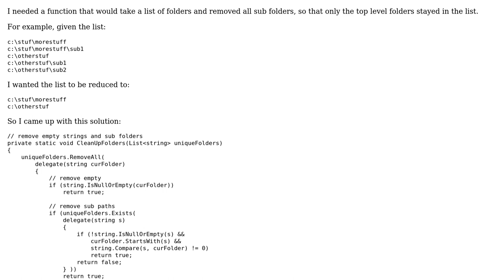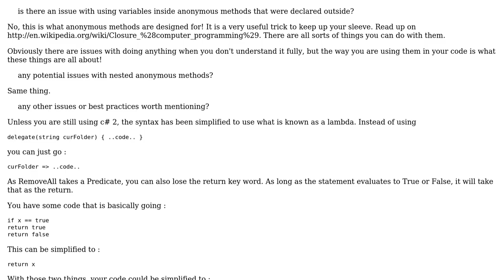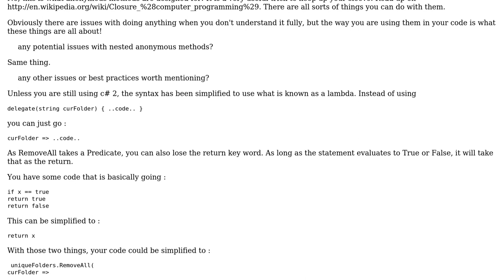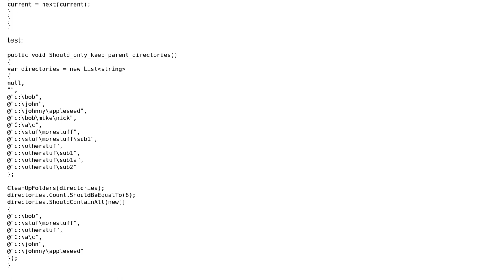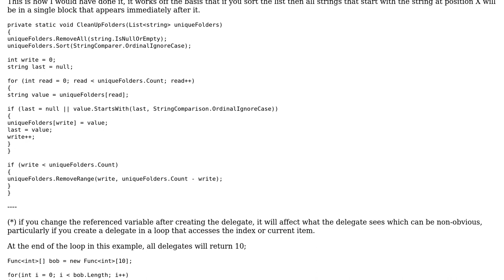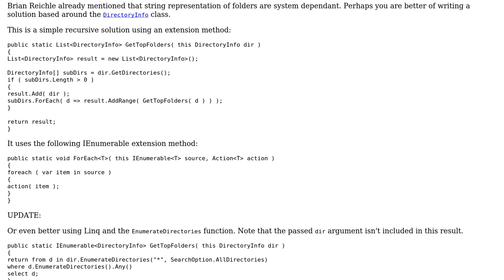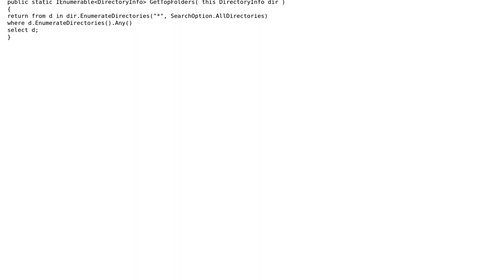Filtering a recursive directory listing, discarding subfolders (4 Solutions!!)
Filtering a recursive directory listing, discarding subfolders

With thanks & praise to God, and with thanks to the many people who have made this project possible! | Content (except music & images) licensed under CC BY-SA | Music | Images & others | With thanks to user Steven Jeuris user Paulo Pinto user Mongus Pong user Handcraftsman user Brian Reichle user 200_success and the Stack Exchange Network Trademarks are property of their respective owners. You are responsible for your own actions.